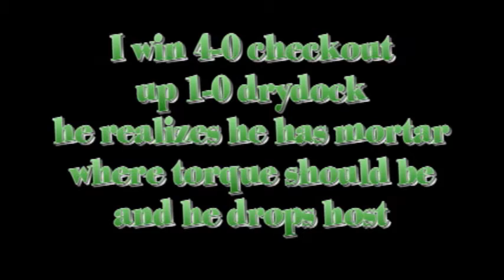KrR0me vs oH Abstractings